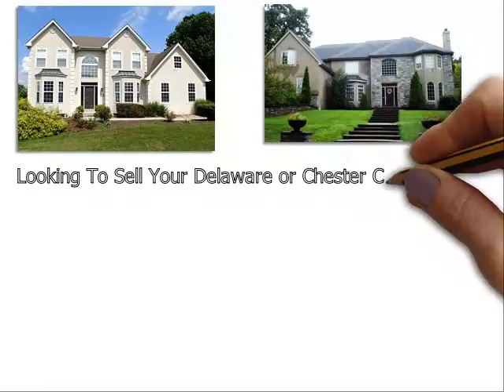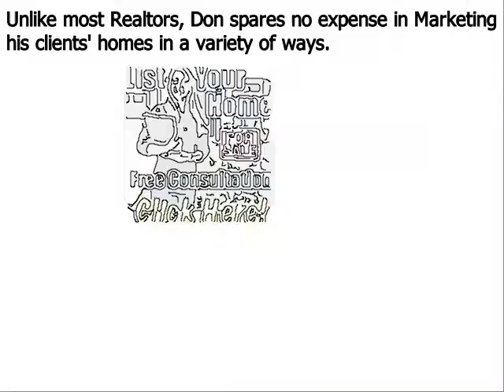Top Realtor West Grove PA - Don Dowd Group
Don Dowd has been one of the top real estate agents in Delaware County, West Grove Chester County, and Montgomery County of Pennsylvania for several years. As a premier seller’s agent, he provides insight into some common reasons sellers end up with expired listings
West Grove, PA – The spring home buying season is in full bloom, but unfortunately, some homeowners struggle to sell their houses even during the peak markets. Homes that do not sell during a set amount of time end up becoming expired listings, and this can be very discouraging for a home seller; particularly one that needs to move out of their house in short order.
Top West Grove Chester County PA realtor Don Dowd has seen all types of real estate markets. And even during the major market downturn of the late 2000s, he was able to consistently sell homes and rank near the top in sales of all RE/MAX agents throughout West Grove Pennsylvania. Dowd remains one of the top selling realtors in the region because he employs numerous ‘out of the box’ marketing methods that give his clients a major competitive advantage under all market conditions. These include:
• Many more…